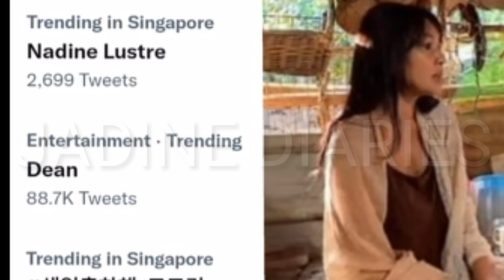NADINE LUSTRE NAG TRENDING SA SINGAPORE KINIKILALA NA TALAGA BILANG ISANG SIKAT PERSONALIDAD NGAYUN!